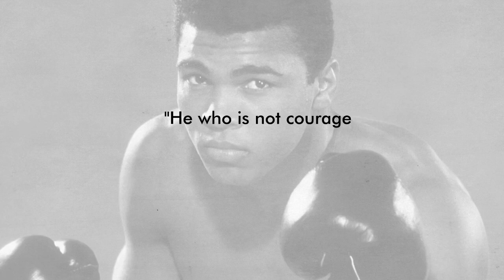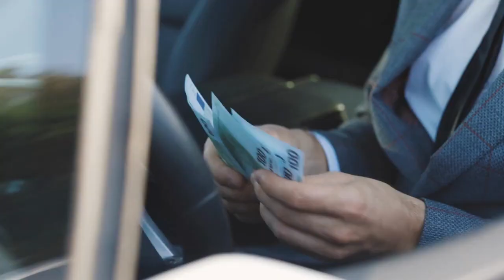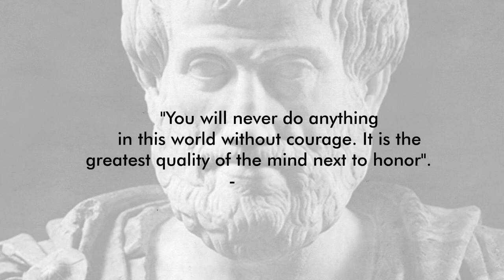Muhammed Ali's Advice, For Young People Who Want To Be Rich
Years before 1977 when George Lucas started writing Star Wars, most people didn't believe his film had any potential.

Lucas approached United Artist with a pitch for a space opera called The Star Wars. The studio rejected the idea, and Lucas went on to make American Graffiti before returning to his Star Wars project two years later.

After tinkering with the story, Lucas wrote a 13-page treatment for the project and presented it this time to Universal pictures, who similarly rejected it, deeming it too strange and complaining that science fiction wasn't popular enough at the time to merit such an expensive film.

Even after the film was eventually picked up by 20th Century Fox and it was time to shoot, nobody else believed George Lucas was with his senses.

The crews and the actors doubted if anyone in the world would like such a movie, so much that Lucas himself became very frustrated and was diagnosed with hypertension.

But Lucas was willing to take the risk, went on with the film anyway, released Star Wars in the year 1977 and the world accepted it.

Today, star wars had generated billions of dollars in worldwide sales but it all started when a man decided to take the risk despite doubt from everyone else.

You see, Muhammed Ali said.